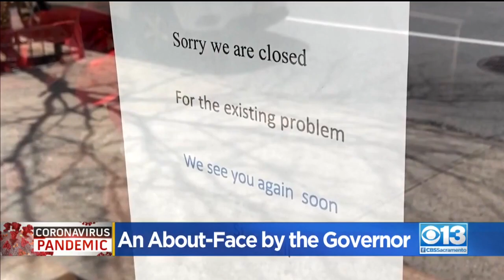Governor Loosens Restrictions For Reopening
In a matter of weeks, Governor Newsom did an about-face, changing his message on which counties should reopen.